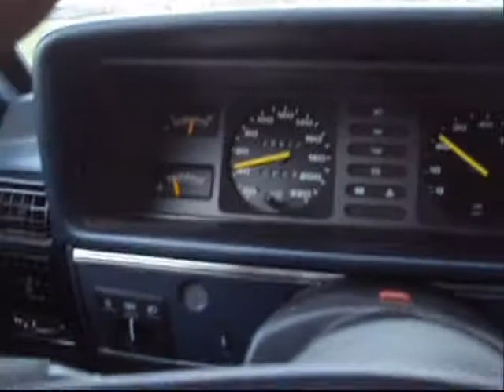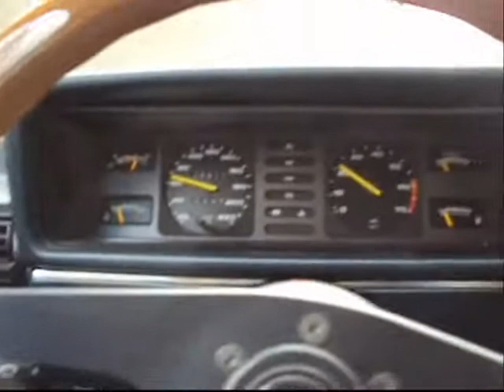little movie Opel Commodore C 25s./ Vauxhall Viceroy / Holden Commodore VB VC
I soldt my Opel Kadett E 1.6 diesel
Now a little movie about my new ride. Opel Commodore 2.5s automatic.